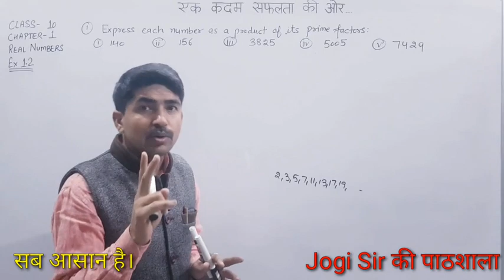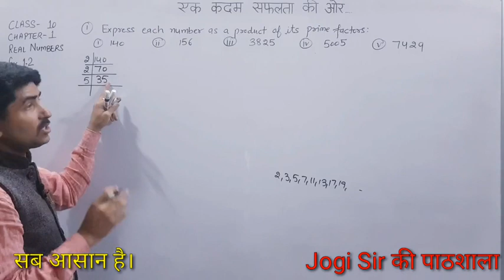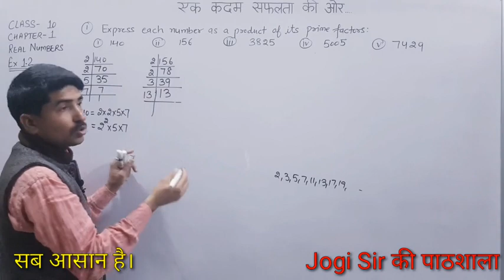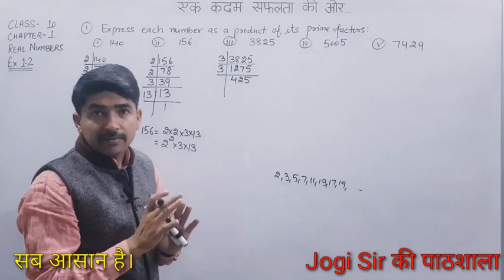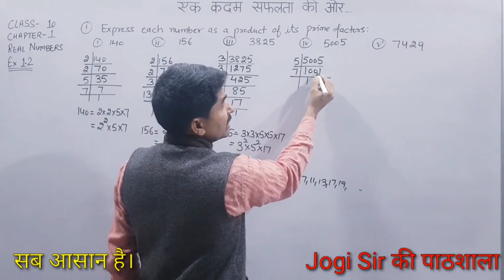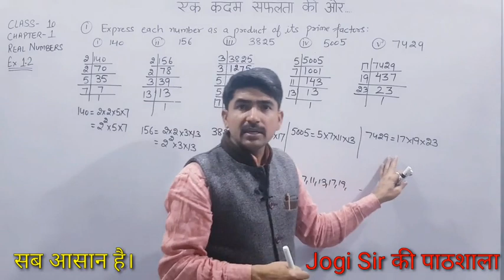Class 10 || Exercise 1.2 || Q.No 1 || Chapter 1 || English Medium|| NCERT || CBSE || BSEH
Class 10 || Chapter 1 || Real Numbers || NCERT || CBSE || Maths